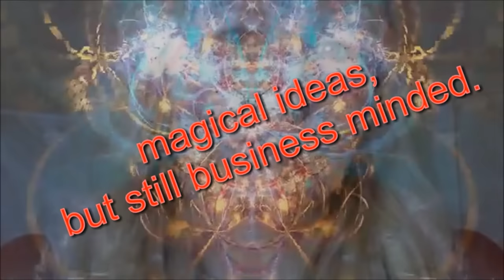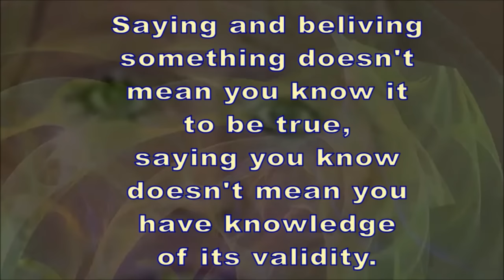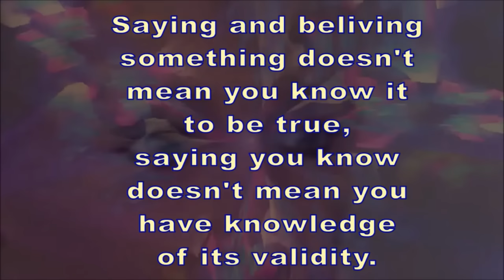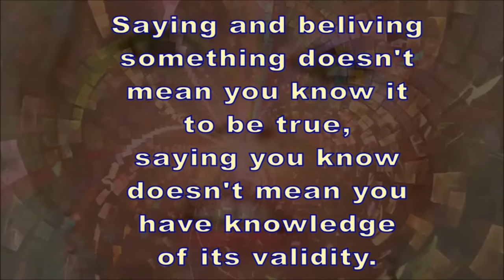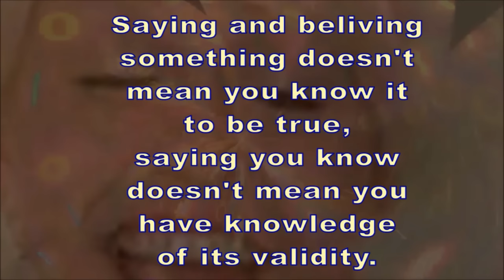Christine Pavlina Is Fake!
We can't know for sure she is a total fraud, but we can say she is using every trick in the book.  So no offence, but Christine comes across as a fake on a massive scale, even if she thinks sh helps people.